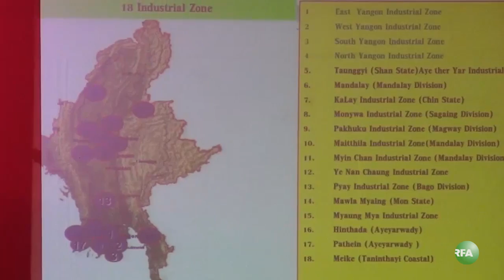Interview with Immigration Minister U Khin Yi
ၿပီးခဲ့တဲ့ရက္ပုိင္းအတြင္း အေမရိကန္ ျပည္ေထာင္စုကုိ လာေရာက္ခဲ့တဲ့၊ ဝန္ႀကီးဦးေအာင္မင္း ဦးေဆာင္တဲ့ ျမန္မာကိုယ္စားလွယ္အဖဲြ႔မွာ ပါတဲ့  လူဝင္မႈႀကီးၾကပ္ေရး ဝန္ႀကီး ဦးခင္ရီကုိ RFA အဖြဲ႔သား ဦးခင္ေမာင္စုိးက ေတြ႔ဆုံေမးျမန္းထားပါတယ္။